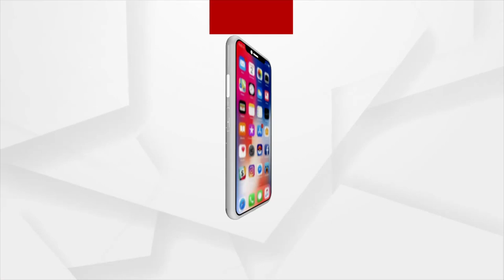୫୭୭ ନମ୍ବର ରଖି ସୋର ବ୍ଲକର ଆଗରେ କୃତିଦୀପା ଜେନା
ଗଣଶିକ୍ଷା ବିଭାଗ ତରଫରୁ ଦଶମ ଶ୍ରେଣୀ ରେଜଲ୍ଟ ବାହାରିବା ପରେ କୃତିଦୀପା ଜେନା ସୋର ବ୍ଲକ୍ ରେ ସର୍ବାଧିକ ୫୭୭ ନମ୍ବର ରଖିଛନ୍ତି । ସେ ଭବିଷ୍ୟତରେ ଡାକ୍ତର ହେବାକୁ  ଲକ୍ଷ ରଖିଛନ୍ତି । ଶୁଣନ୍ତୁ ଏନେଇ କଣ ପ୍ରତିକ୍ରିୟା ରଖିଛନ୍ତି କୃତିଦୀପା